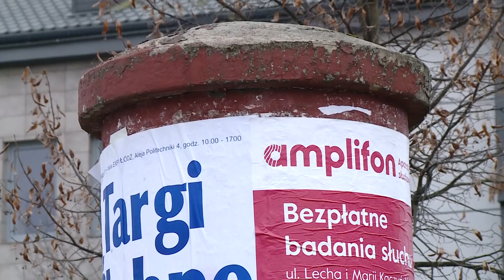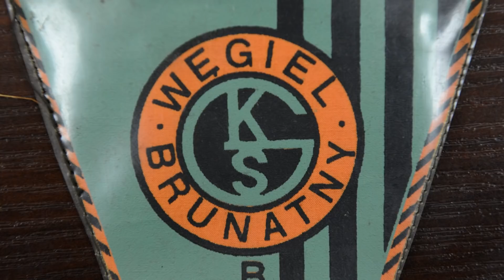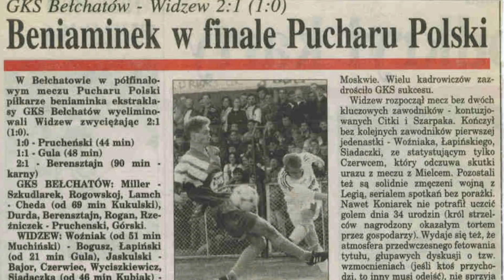TKB - TELEDZIEŃ - 26.11.2018